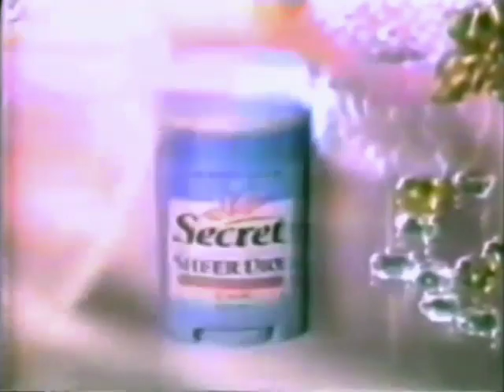Secret Sheer Dry "Sweat Can Cause Body Odor" 15s - Philippines, 1998/1999